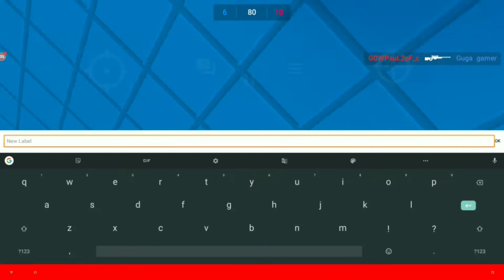Block Strike highlights# 23